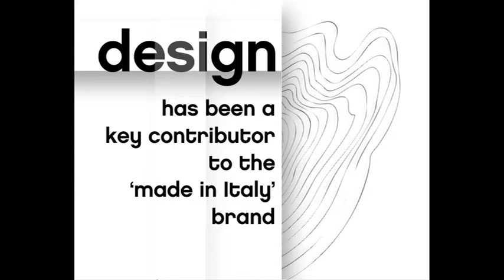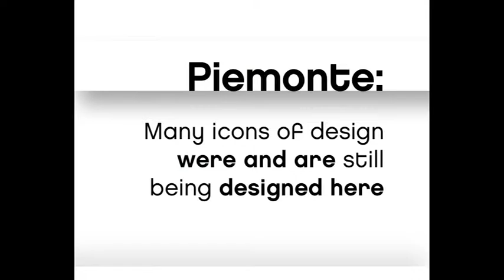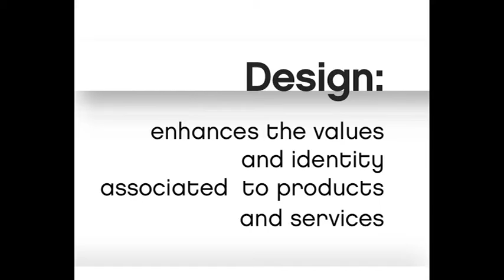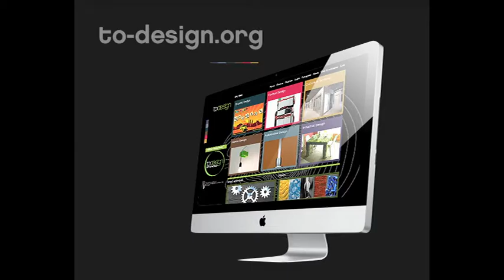TOdesign in the world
Video promozionale sul settore del design in Piemonte (English version).Per approfondimenti